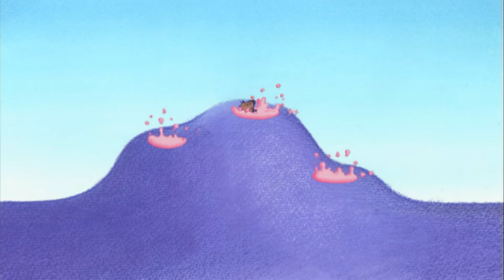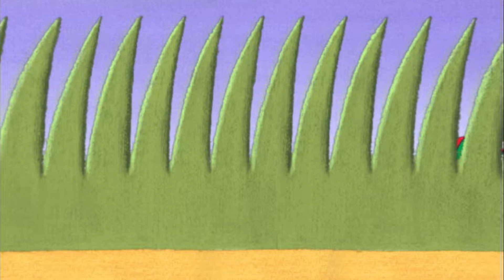64 Zoo Lane Podcast: The Story of Herbert's Muddy Birthday Surprise! 🐗🎉 |S01EP26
Join Herbert the Warthog on his hilarious birthday adventure! 🎂

Watch as our muddy friend gets a fabulous makeover 💅 and learns the importance of being yourself. This fun-filled story teaches kids about friendship, self-acceptance, and the joy of surprises.

Perfect for little ones who love animals and laughter!

64 Zoo Lane is a children's animated series created by Belgian-born English author An Vrombaut. The series is co-produced by French animation studio Millimages and British-based Zoo Lane Productions.

The series follows a 7-year-old girl named Lucy who lives next door to a zoo at 64 Zoo Lane. Each night, she is told a story by the animals. Characters include Georgina the Giraffe, Nelson the Elephant, Tickles and Giggles the Monkeys, Boris the Bear, and Molly the Hippopotamus. The programme emphasizes friendship and responsibility. At the story's end, friendly morals are discussed, then bedtime is declared.